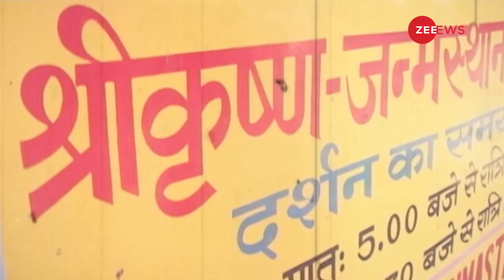'मथुरा कैसे छूट जाएगा' फिर चर्चा में आए CM योगी के ये 4 शब्द | Gyanvapi Masjid Live | Breaking News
'मथुरा कैसे छूट जाएगा' फिर चर्चा में आए CM योगी के ये 4 शब्द,  | Gyanvapi Masjid Live Update | Breaking News | Kashi News

The district court in Mathura Thursday allowed a plea by the Shri Krishna Janmabhoomi Trust and other private parties seeking ownership of the land in which the Shahi Idgah Mosque is built. The Idgah is next to the Sri Krishna Janmabhoomi Sthal, where the deity Krishna is believed to have been born.

ज्ञानवापी के बाद अब कृष्ण जन्मभूमि-शाही ईदगाह मस्जिद पर कोर्ट में सुनवाई होगी. मथुरा कोर्ट ने सुनवाई के लिए इससे जुड़ी याचिका स्वीकार कर ली है. अब इस सब के बीच सीएम योगी आदित्यनाथ का कृष्ण जन्मभूमि पर दिए गए बयान का ये पुराना वीडियो वायरल हो रहा है. क्या है ये पूरा मामला जानिए इस वीडियो में...